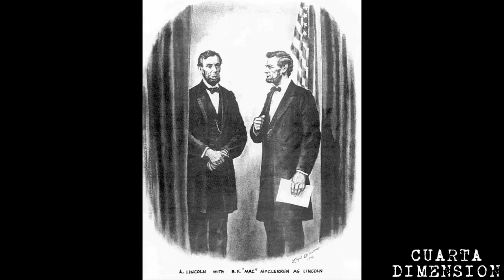FANTASMA DOPPELGANGER † DOBLE MALIGNO † GEMELO FANTASMA † Cuarta Dimension ✞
La palabra Doppelganger proviene del alemán Doppel (doble) y Gänger (andador). Las formas de singular y plural son las mismas. Palabra creada por Jean Paul y utilizada en sus novelas en 1796. Se cree que uno mismo solo puede ver a su doppleganger, sin embargo, algunos casos han sido presenciados por otros...

La copia o difusion de este contenido sin autorizacion sera denunciada de inmediato por derechos de autor.